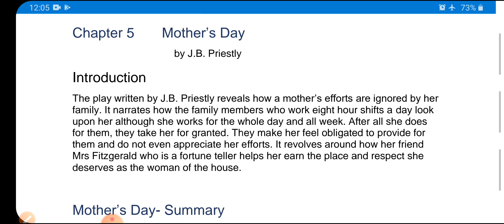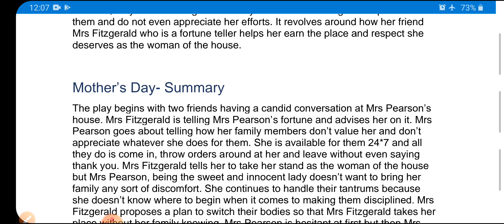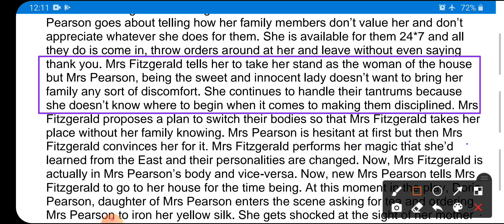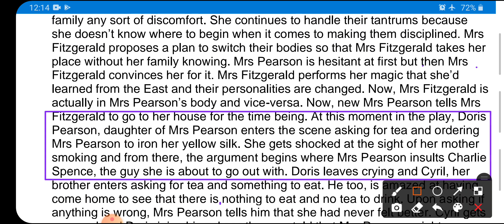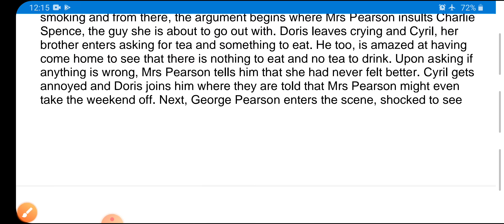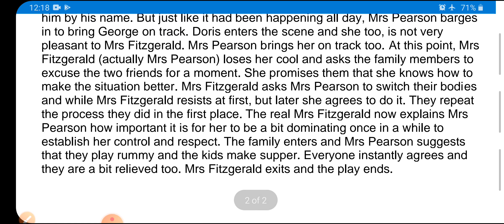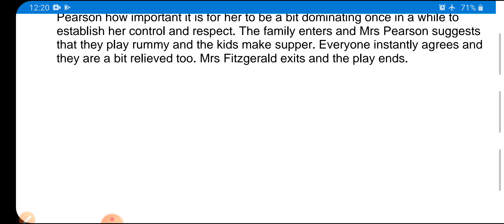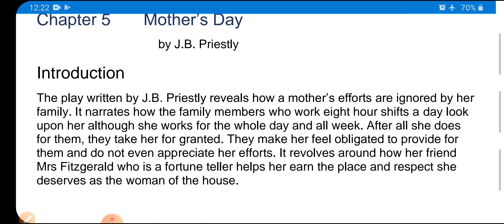Chapter 5 Mother's Day